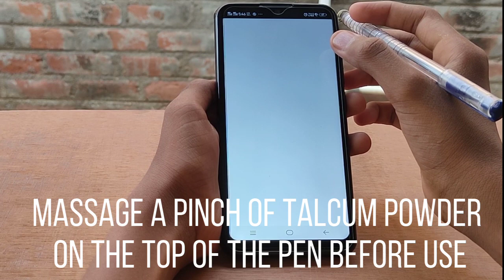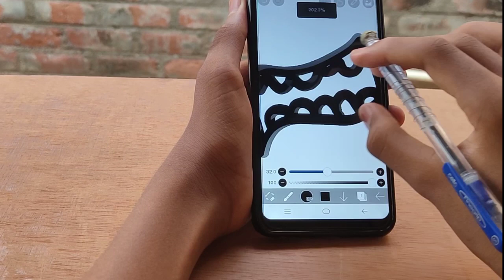how to make stylus easily in home||do it yourself in home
This video is about how to make a stylus easyly in your home do it yourself stylus
Cheapest one easiest way to make stylus without aluminium foil or cotton. It's made by me no copied from others this stylus is used for drawing digital art this DIY lusu is not like other DIY stylus my stylus has smooth edges to draw fine in your android or iOS devices . I used ibis x paint it's available in play store software it's free for all devices.diy stylus making in home
DIY stylus

My facebook id Abishek dk fan